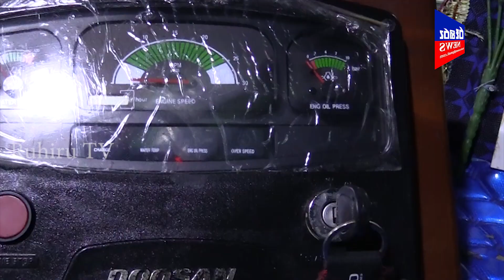26 June 2024 මාස පහකට පසු දිවයිනට පැමිණි ලොරොන්සෝ පුතා හතර ධීවර යාත්‍රාව සියල්ල හෙළි කරයි